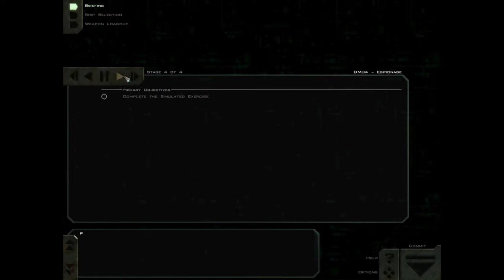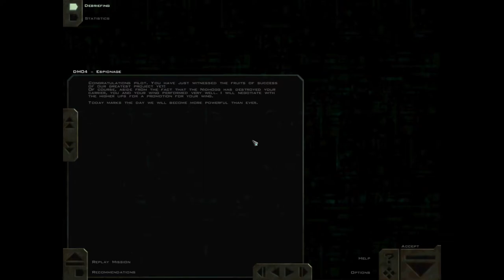Operation Cloak and Dagger part 1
Hello pilots and welcome to the first part  of Operation Cloak and Dagger from Strygon from the Freespace community. This is a short 6 mission mod but will lead into his sequel that he is  making at the moment so if you want more please hit that sub button for more videos like this and please add to the comments which ship in the Freespace universe you want made into a waifu and ill have it done for you all